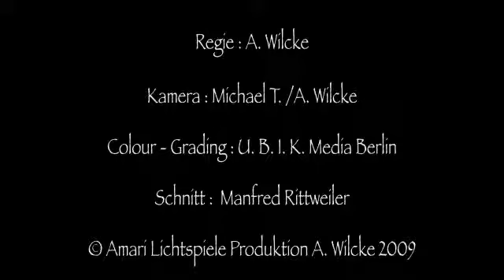Hildegard von Bingen, Alexandra Marisa Wilcke Marisa O dulcis Divinitas